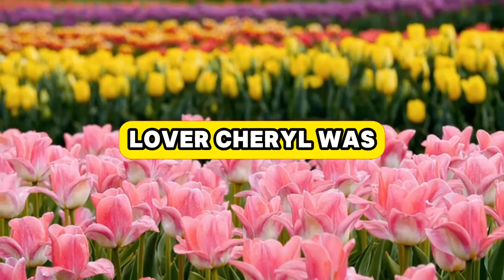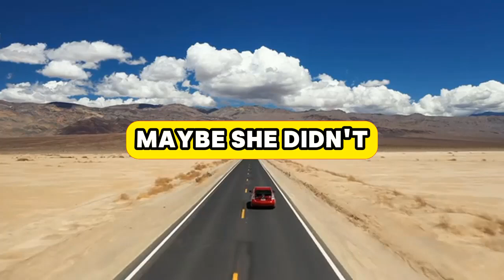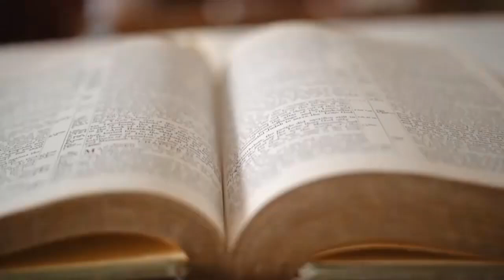A Betrayal Worth 10,000#cheating